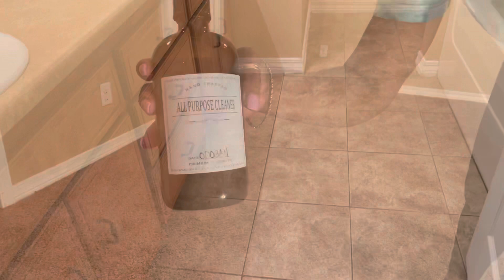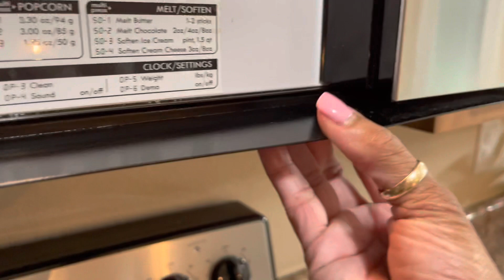NEW HOUSE CLEAN WITH ME | EMPTY HOUSE CLEANING | CLEANING MOTIVATION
Hey ya'll! Welcome back! In today's video I'm bringing y'all along for some whole house cleaning motivation! We are still in the process of moving and I'm gonna do some empty house cleaning! I'm bringing you tons of cleaning motivation to help getcha week off right! I hope you enjoy!

First I wanna thank GOD from whom all my blessings flow🙏🏽

Thank you to my Youtube family, thank you so much for your support!

💜Bissell PowerFresh 2-In-1 Multisurface Steam Cleaner💜

  MY GLASS LAUNDRY SOAP CONTAINERS
  MY QUILT
  MY SHOWER CURTAIN
  MY SHEETS
  MY LARGE BATH MAT
  MY KITCHEN CURTAINS
  MY CARPET CLEANER
  HOTEL STYLE 1200 THREAD COUNT 6PC SHEET SET
MY BISSELL POWER STEAMER
BETTER HOMES & GARDENS CUBE ORGANIZERS

   Mr. Clean Microfiber Cloths ( 6pk $5 Dollar General, you can also purchase a 3pk for $3)
   What's In My Mop Bucket ⤵️
   Hot Water, Clorox Disinfecting Bleach, Gain Original Scent Laundry Detergent
  Clorox Clean Up ( cleaner + bleach) (fresh scent)
  Odoban Disinfectant
  Mrs. Meyer's Multisurface cleaner (lavender scent)